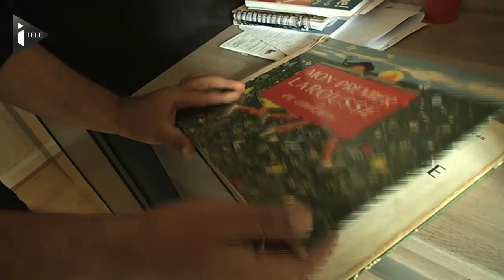En Lozère, l'intégration des réfugiés comme maître mot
Alors que de nombreux maires se manifestent pour accueillir des migrants, en Lozère, un petit village de 300 habitants, Chambon-le-Château, accueille des demandeurs d'asile depuis 2003. Un seul maître mot dans ce village où un habitant sur six est d'origine étrangère : intégration.